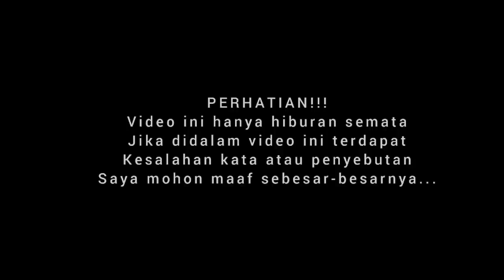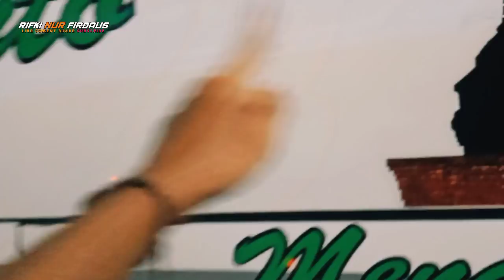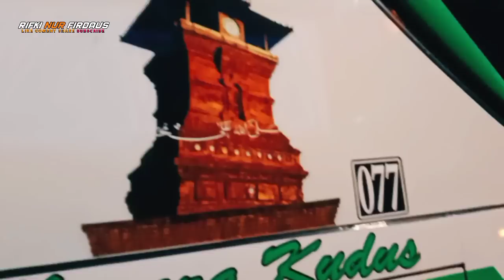NGGA ADA HABISNYA KEMBALI PO HARYANTO TAMBAH AMUNISI UNTUK DIVISI SOLO RAYA - APAKAH SENOPATI REBORN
Bismillahirrahmanirrahim...

Haloo teman bismaniaku dimanapun kalian berada semoga kita senantiasa diberikan kesehatan dan kebagiaan oleh Allah SWT amin...

Let's go!!!
Terimakasih
Wasalamualaikun...
Salam bismania!!!